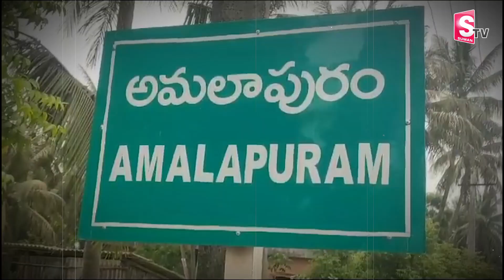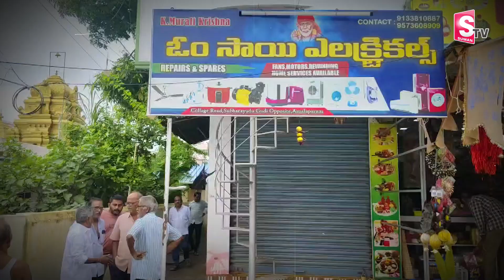అమావాస్య రోజు అమలాపురంలో క్షుద్రపూజలు కలకలం | Amalapuram Latest Updates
Watch►అమావాస్య రోజు అమలాపురంలో క్షుద్రపూజలు కలకలం | Amalapuram Latest Updates  @sumantvkadapa